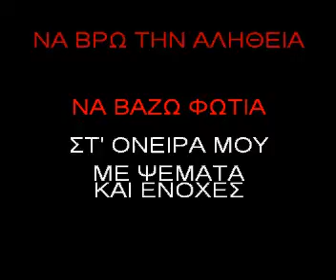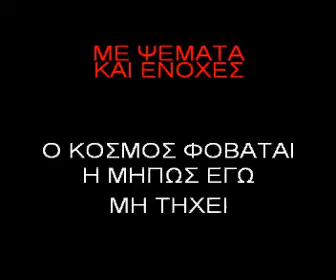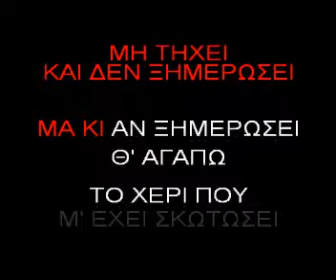ΚΑΡΑΟΚΙ ΑΔΑΜ ΣΥΜΠΕΡΑΣΜΑ ΕΝΑ.avi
KARAOKI ADAM
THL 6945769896